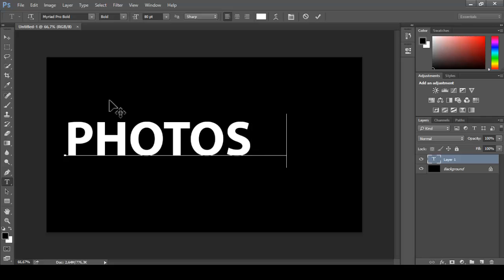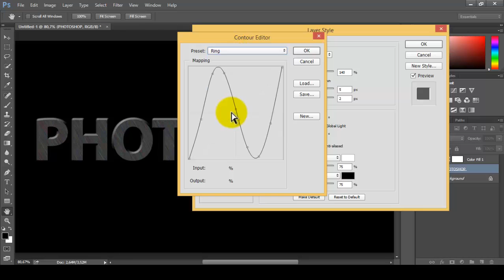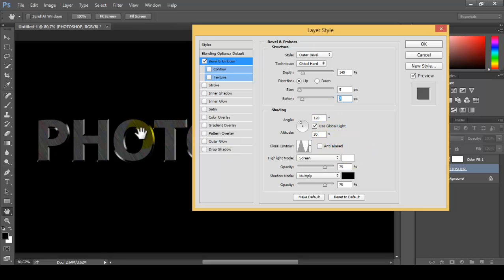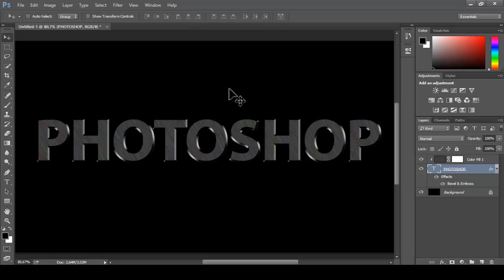Simpel Metal Dark Text with Photoshop CC